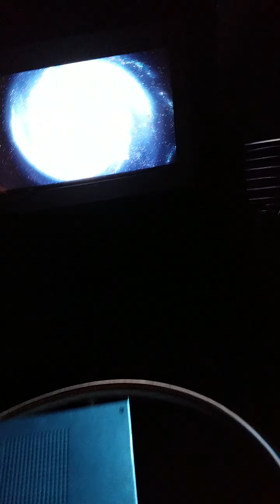The science Center of Hartford(4)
Nyah's field trip 2018